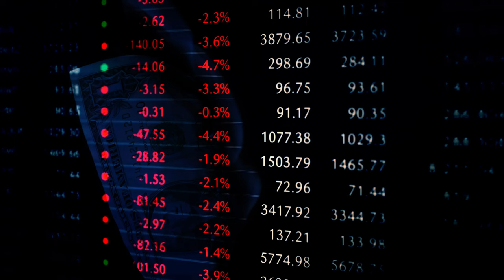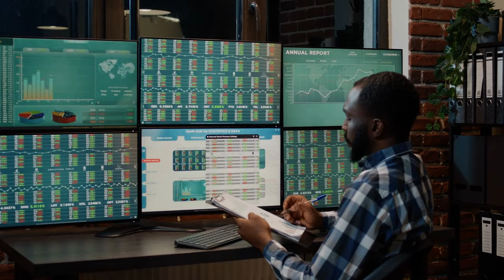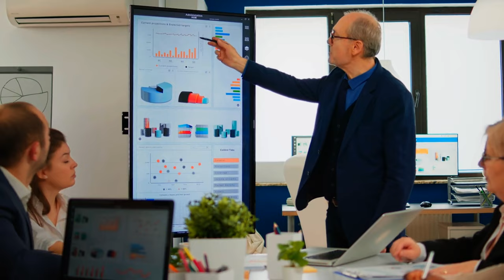Is Right Now A Good Time To Invest Into Tech Stocks? moomoo Heat List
►💰 LIMITED TIME: Limited Time:Get up to 15 Free stocks Valued up to $32500